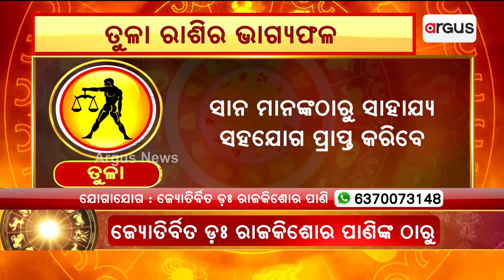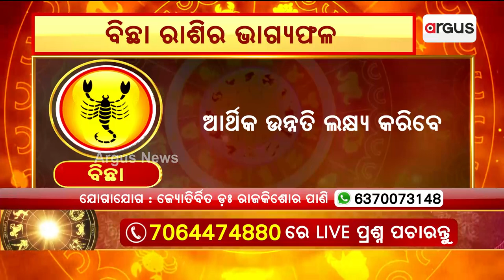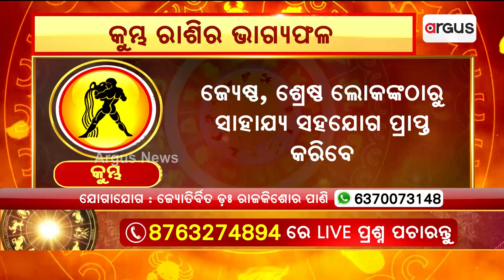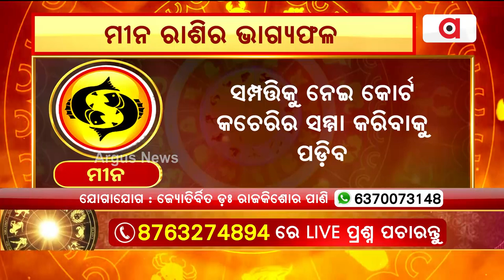27th September Horoscope | Libra To Pisces Astrology Prediction | Argus News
27th September Horoscope | Libra To Pisces Astrology Prediction | Argus News